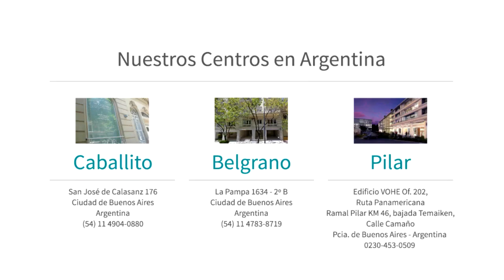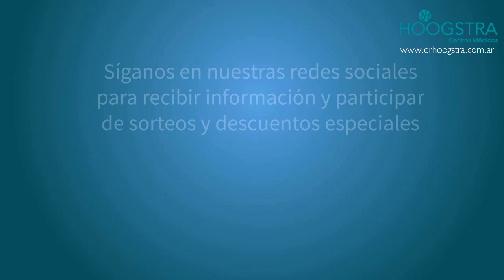Blefaroplastía sin cicatrices en hombres Técnica Dr. Hoogstra (18239)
Blefaroplastía Transconjuntival asistida con Ultrasonido:
Consiste en extirpar las bolsas de los párpados inferiores a través de una incisión en la conjuntiva, y la de los párpados superiores a través de una pequeña incisión en el ángulo interno del párpado superior, la cual no requiere de sutura. El rejuvenecimiento cutáneo se realiza con un ultrasonido micro y macro focalizado (Ultraformer). La Blefaroplastia transconjuntival asistida con ultrasonido no reseca piel y evita muchos de los efectos indeseados que se observan con la técnica convencional. La Blefaroplastia transconjuntival asistida con láser rejuvenece, preservando la anatomía normal de los párpados, dejando una mirada fresca, natural y sin estigmas quirúrgicos.

Anestesia: la cirugía se realiza con anestesia local y sedación. El paciente se despierta inmediatamente de finalizado el procedimiento y se retira a su domicilio pocas horas después.

El Tiempo de duración del procedimiento es de aproximadamente 30 minutos. La cirugía y el pos operatorio no son dolorosos. Esta cirugía además de no dejar cicatrices visibles produce menos edemas y hematomas que la cirugía de párpados tradicional.

Hifu:
Nuevo método no invasivo para reducir adiposidades localizadas, tensar y rejuvenecer la piel

El Hifu es un sistema innovador que utiliza ultrasonido microfocalizado. Indicado para la mujer y el hombre de hoy en día que desean mejorar su aspecto sin abandonar la actividad diaria.

Es un tratamiento sumamente efectivo comparable muchas veces con un lifting pero que no deja cicatrices, no lleva anestesia ni tiempo de recuperación.

A diferencia de los tratamientos con láser o cirugía, los pacientes tratados con Hifu pueden continuar inmediatamente su actividad ya que es un sistema que trabaja en la profundidad y no afecta la superficie de la piel.

El Hifu no actúa sobre la superficie de la piel como lo hacen los láseres. Con su exclusivo sistema de multi cabezales actúa en las capas profundas donde reside el colágeno, en el tejido graso subcutáneo y en el sistema músculo aponeurótico.

El Hifu produce resultados que se pueden observar inmediatamente de realizado el procedimiento sin daño de la piel y sin tiempo de recuperación. Pero los resultados más significativos ocurren a medida que pasa el tiempo, alcanzando su máximo efecto a los 60 días de realizado el procedimiento.

El proceso consiste en crear nuevo colágeno, reducir adiposidades localizadas y tensar la piel.

Esta indicado en:
• Pacientes con envejecimiento leve-moderado.
• Pacientes con un envejecimiento más importante que buscan un cambio no tan significativo como el producido por un lifting.
• Pacientes con adiposidades localizadas que quieren mejorar sin someterse a una intervención quirúrgica.